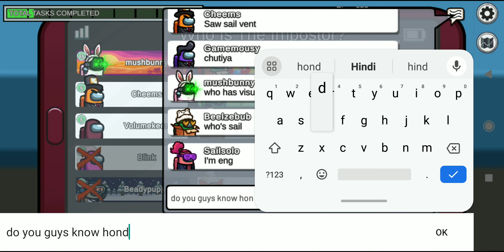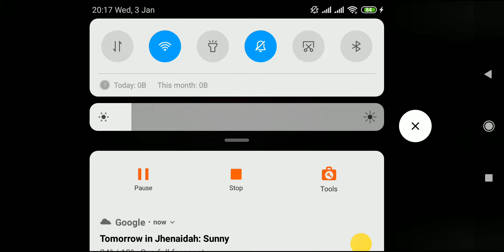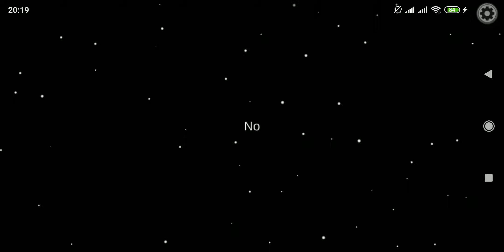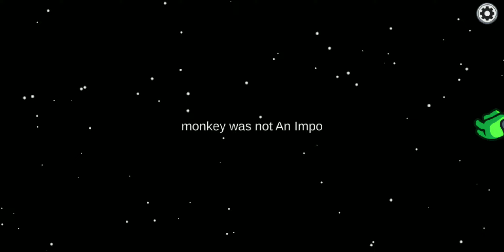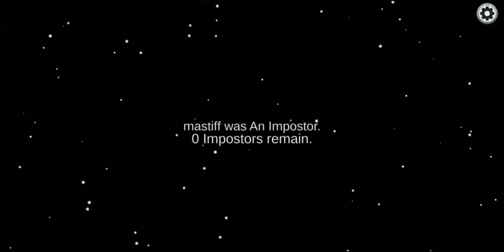Among us gameplay part 5